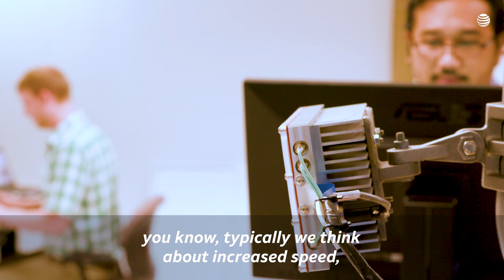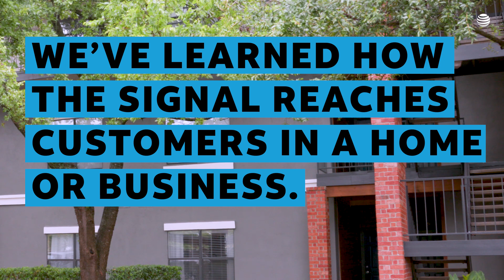AT&T Fixed Wireless 5G Trials | Delivering Ultra-Fast Connections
In June 2017, we expanded our fixed wireless 5G trials in Austin using millimeter Wave technology, delivering ultra-fast connections across the city.